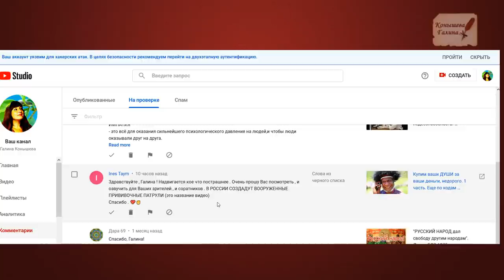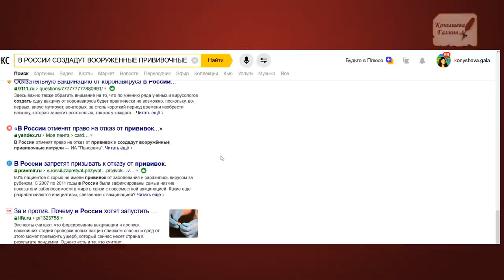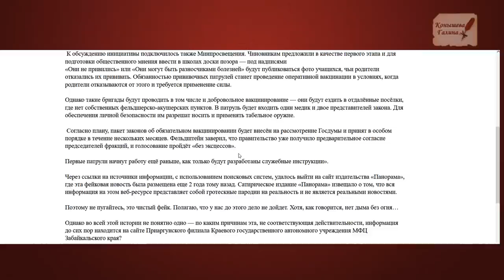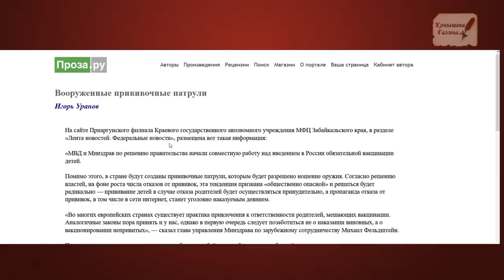Купим Души.5 часть. Пугалки про вакцинацию. Что делать?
Продолжаем прогулки по Допотопной Москве по субботам. Следующий цикл с апреля 2021. Эксклюзивная информация.

Поддержать автора канала карта сбербанка 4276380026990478Обсуждение в группе ВК «Искажение истории. Что есть истина?» блог "Сознание21век" Фейсбук, группа: " Свобода от вредных привычек" группа: "Человек. Земля. Вселенная" группа: "СвободаОТ вредных привычек" Мой канал на ютуб